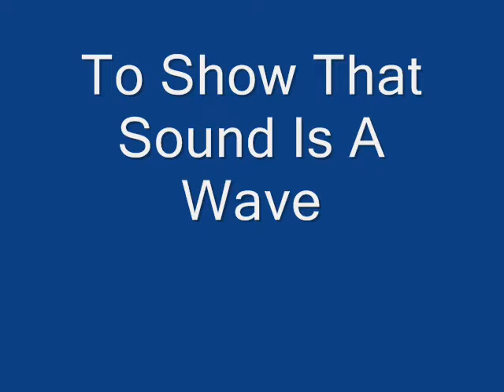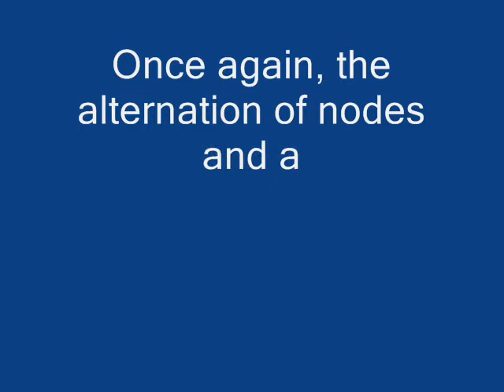Showing That Sound Is A Wave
A Leaving Certificate Physics non-mandatory experiment. We make an interference pattern using two loudspeakers and a signal generator then using just a tuning fork. Waves have the property of interference, so this shows that sound is a wave.